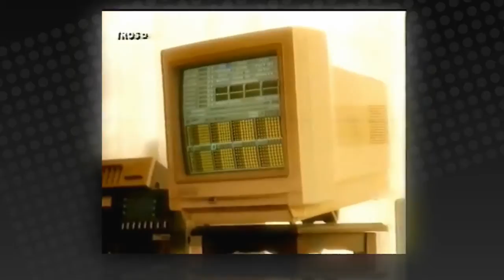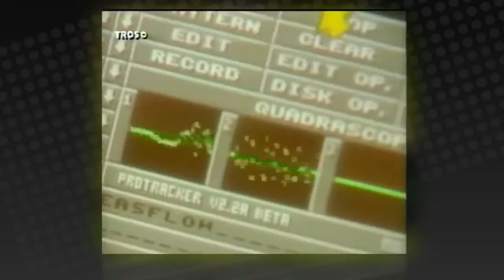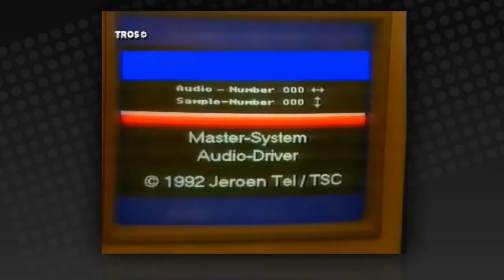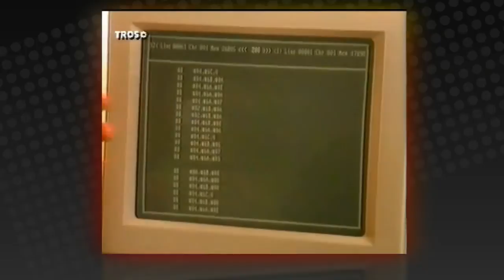Tros Power Play Highlights - part 2 NEO GEO Jeroen Tel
Power Play: A Dutch tv show about video games which aired between 1992 and 1993. In this compilation: Jeroen Tel, NEO GEO, Super Mario Land